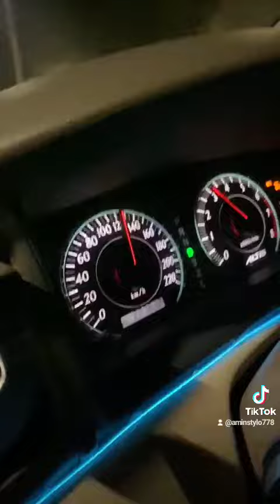Malaysia high way road